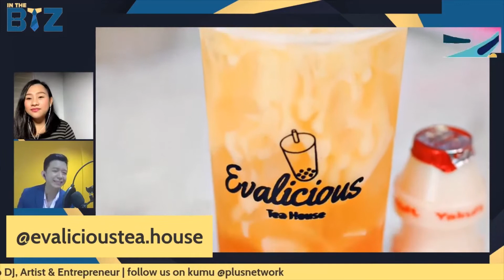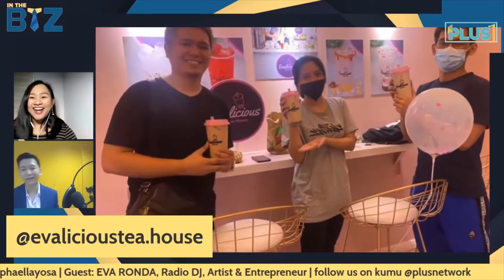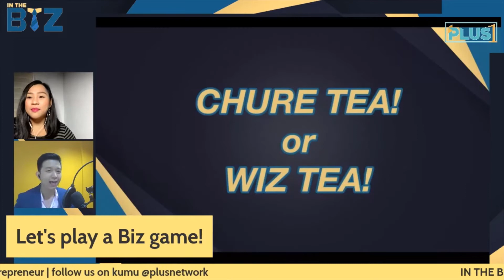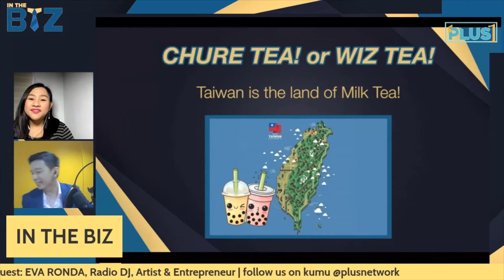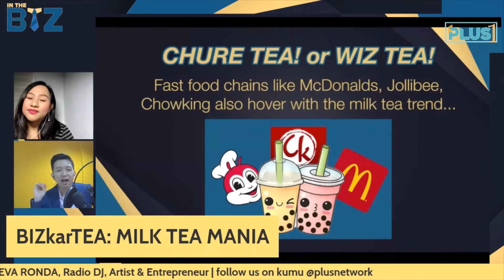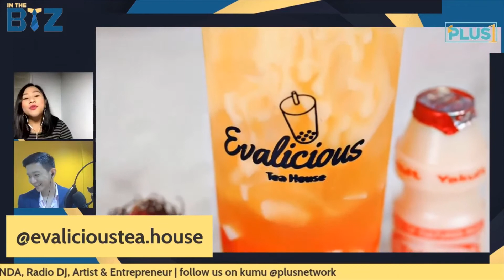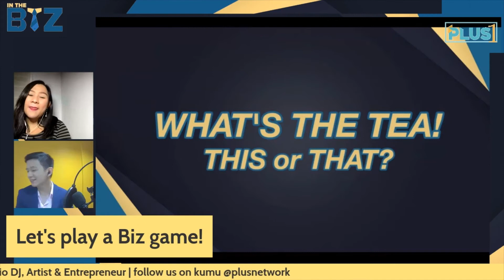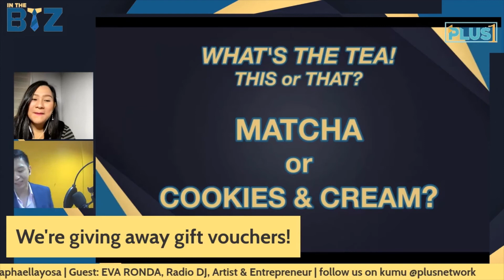In the Biz Episode 5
Admit it or not, you have gone gaga over milk tea at least once since it went viral. Trends like this become an edge for aspiring business owners.

Listen to and learn  valuable insights on how, why, and when to rely on trends to become better entrepreneurs from another entrepreneur herself, MOR 101.9 Radio DJ, TV/Event Host, and artist Eva Ronda in this episode.